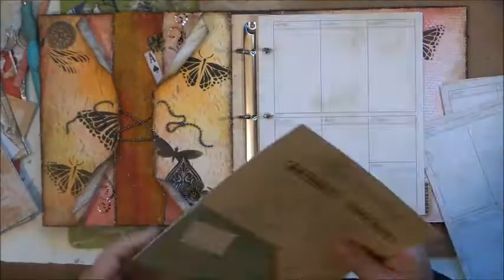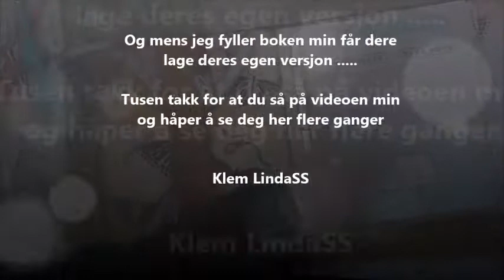Innsiden av dagbok, tutorial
Dette er innsiden av dagboken for kit #3 fra scrapomania.no, prosjektkit juni 2013.
As this is a Norwegian kit-club I am sorry to say this video is only in Norwegian.. and I am not able to also do it in English.. But if you have any quesions just ask and I will do my best to answere.. Love LindaSS (lindasshobby.blogspot.no)